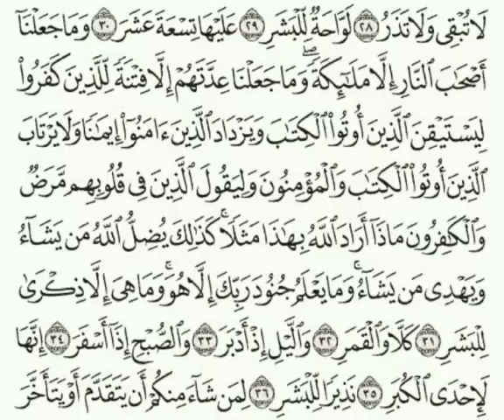Surah Al-Muddaththir : 31-37 (English)